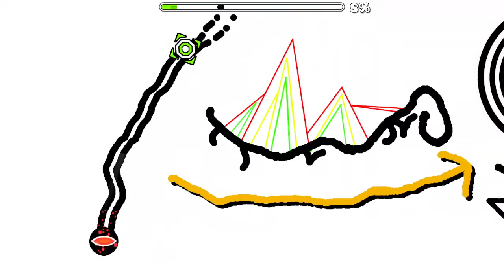26,000 STARS ! Second 1 Ice Bang by Madeln | Ar7urdez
26,000 estrellas PERO QUE ES ESTO? , ni yo se pero bueno jaja, casi no tuve tiempo de subir algo ya que tuve examenes y bueno ya saben... pero aunque no pude traer el 25k les traere el 26k con un nivel auto random que encontre en los awared y me dejo bastante confuso ya que aunque paresca que solo son objetos puestos a lo WTF es como un nivel abstracto no se como estos niveles tienen rate, aunque no es de impresionarse si un insane de cyclic de hace un monton de tiempo tiene rate, por que este no? quien sabe.

ID: 85579475
Este nivel esta tan petado de objetos que los fps no tienen sentido en este video.